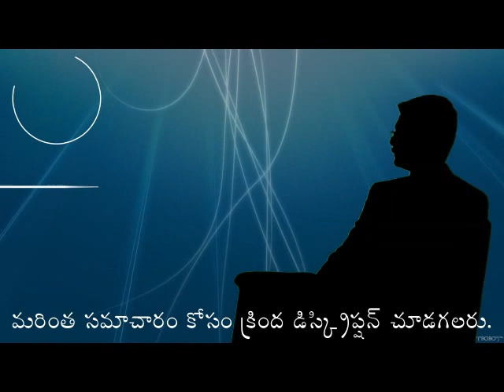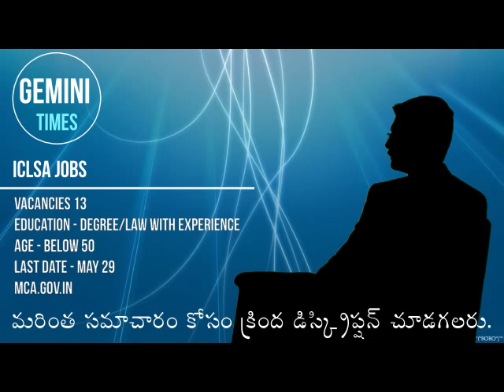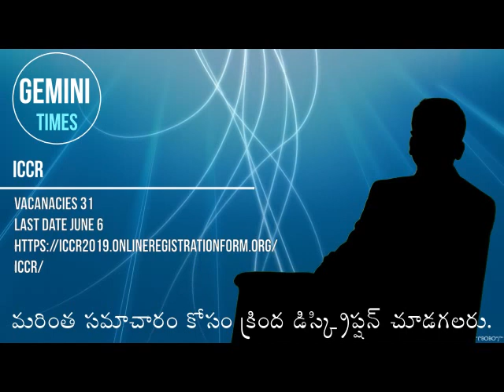GEMINI TIMES | 24-05-2020 | HINDUPUR